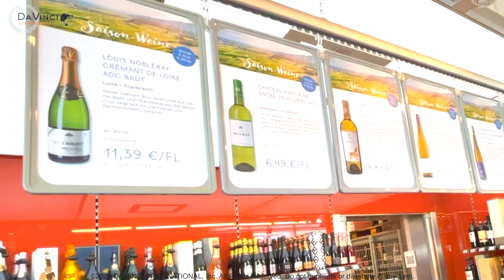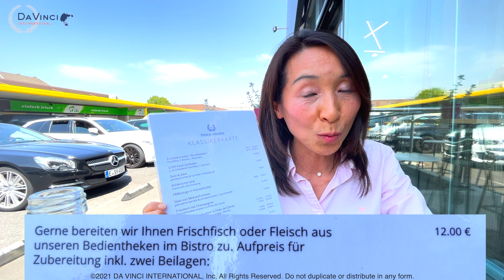新鮮魚介が買えるドイツのマーケットをご紹介！他にもエージドビーフや高級食材などが豊富です！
皆さんこんにちは！だいぶご無沙汰しておりましたが、みなさんお元気でしたか？今回はドイツで美味しい魚介類が食べたい！というコメントをよく貰うので今回は新鮮な魚介類が買えるドイツのマーケットをご紹介！こちらは高級食材、調味料など素敵な商品が集まっているお店。ドイツ滞在の方はもちろん、旅行の方にもちょっと贅沢なお土産を買うにもおすすめです。隣接しているビストロのご紹介もしていますので、ぜひ最後まで楽しんでくださいね！

✳️留学相談・面談・ドイツ語のパーソナルレッスンご希望の方はコチラまで（人数限定）
※レッスン希望者は今のドイツ語の習得状況と今後の目的を記載の上ご連絡ください☆

【ダヴィンチインターナショナル公式ページ】

✳️あつこのプロフィール✳️
松居 温子（まつい あつこ）
株式会社ダヴィンチインターナショナル 代表取締役